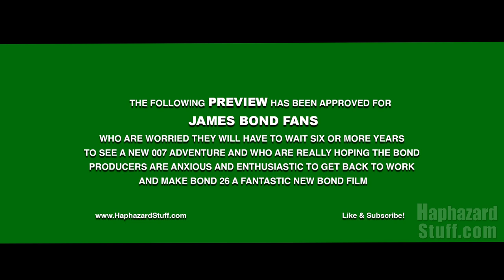Bond 26 Teaser Trailer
James Bond Returns! Despite No Time To Die looking like it was the conclusion to Daniel Craig's James Bond, Bond 26 is actually the surprising final chapter for 007.